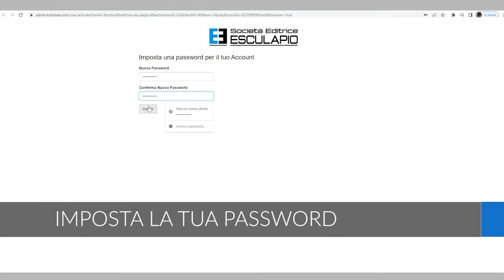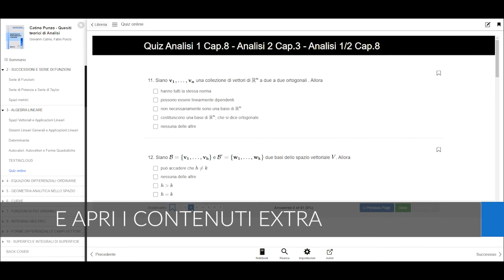Catino Punzo - Quesiti teorici di Analisi Matematica e Geometria 2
Autori: F. Punzo, G. Catino
Editore: Società Editrice Esculapio

Il presente volume di quesiti teorici è rivolto a studenti universitari, di vari corsi di studio, che affrontano esami di matematica. E’ suddiviso nei capitoli seguenti:

1. Serie Numeriche ed Integrali Impropri;
2. Successioni e Serie di Funzioni;
3. Algebra Lineare;
4. Equazioni Differenziali Ordinarie;
5. Geometria Analitica nello Spazio;
6. Curve;
7. Funzioni di Più Variabili;
8. Integrali Multipli
9. Forme Differenziali e Campi Vettoriali; 10. Superfici e Integrali di Superficie.

GIOVANNI CATINO e FABIO PUNZO sono professori associati presso il Dipartimento di Matematica del Politecnico di Milano, dove insegnano corsi di Analisi Matematica e Geometria. La loro attività di ricerca riguarda le Equazioni Differenziali alle Derivate Parziali, l’Analisi Geometrica e la Geometria Riemanniana.